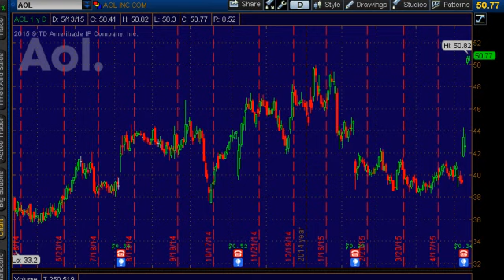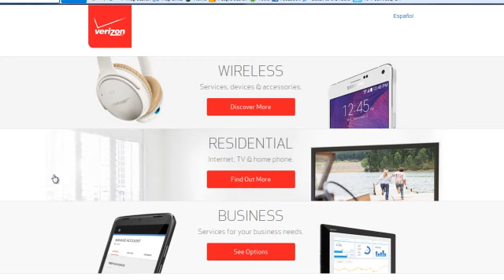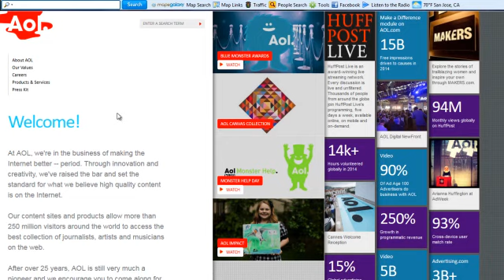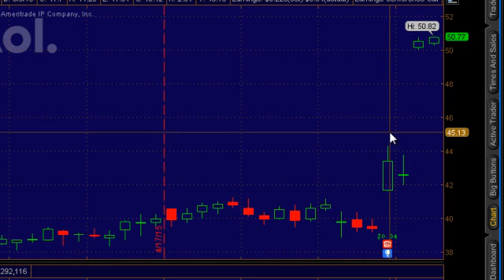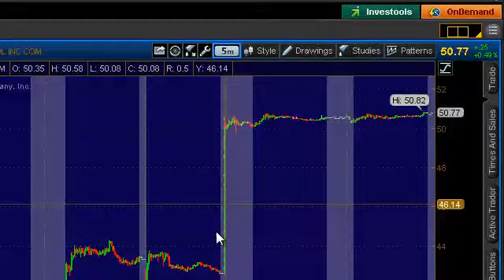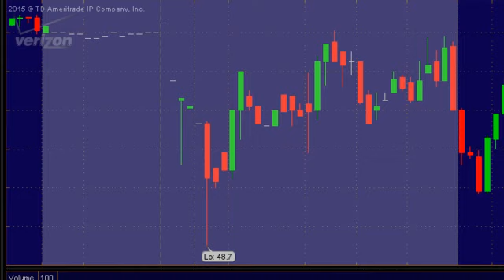Verizon Compra a AOL por $4.4B.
Verizon compran a AOL por 4.4 billones.